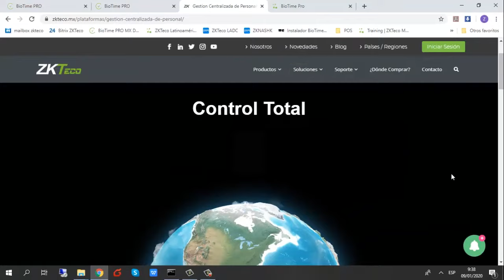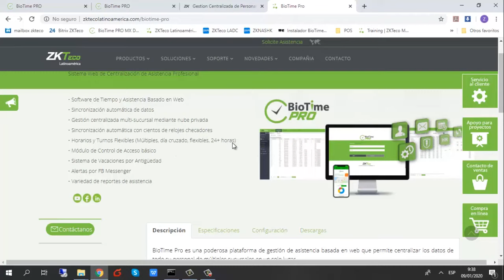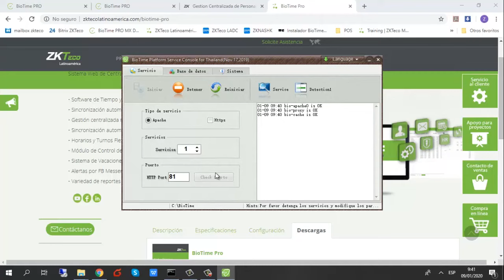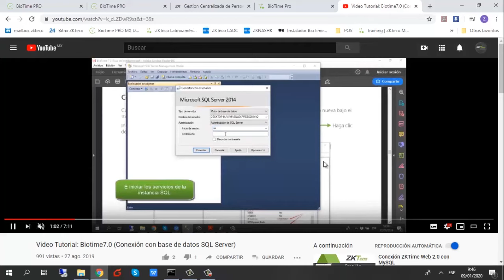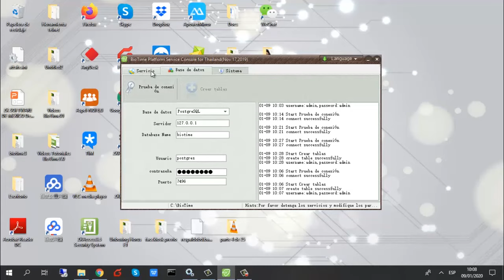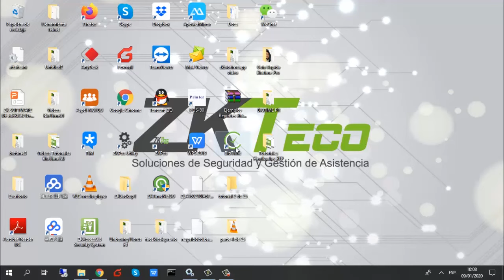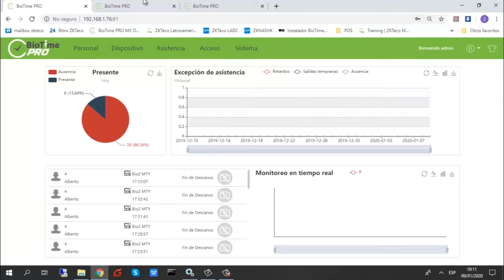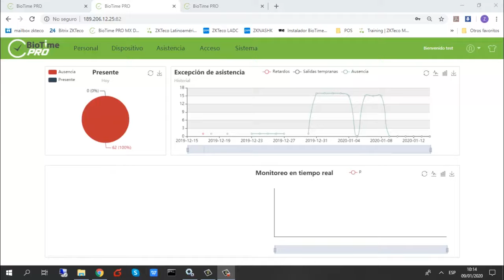BioTime Pro Tutorial 1/25 (Controlador de Servidor y Base de Datos)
Parte 1 de Serie de Videos Tutoriales Biotime Pro.

Aprenda cómo gestionar la base de datos inicial, activar los servicios, definir puerto de comunicación e iniciar sesión en el software por primera vez.

1:31 - Abrir controlador de Servidor
2:33 - Puerto de comunicación
4:04 - Detener servicios y seleccionar base de datos
4:57 - Inicializar tablas de base de datos
6:03 - Reiniciar servicios
7:58 - Iniciar sesión por primera vez

Y entérate antes que nadie de nuestras ofertas, lanzamientos, eventos y todo lo relacionado al mundo de la biométria. 😎